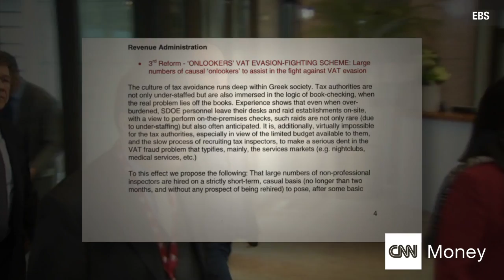Would you be a tax spy for Greece?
Of all the reforms submited by the Greek Prime Minister, the so-called "Tourist Tax Spy" policy has received the most attention, which calls for students and tourists to crack down on tax evasion. But do tourists want to be tax spies? Jim Boulden reports.